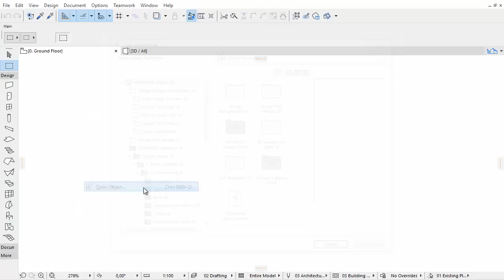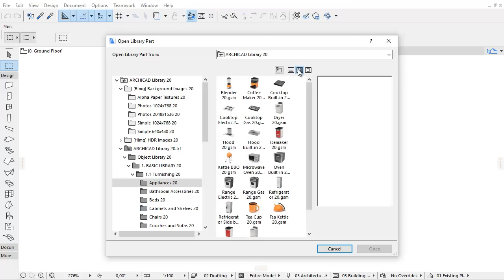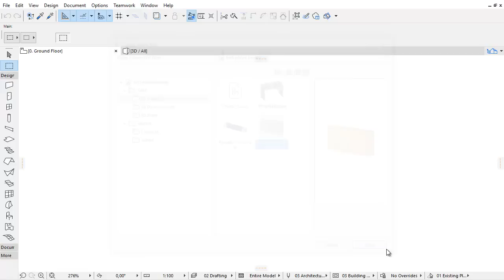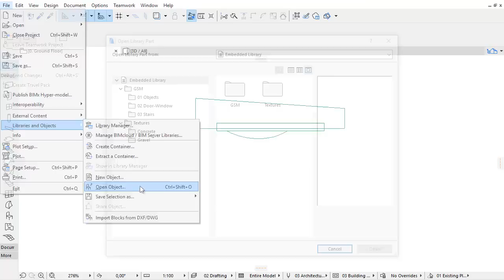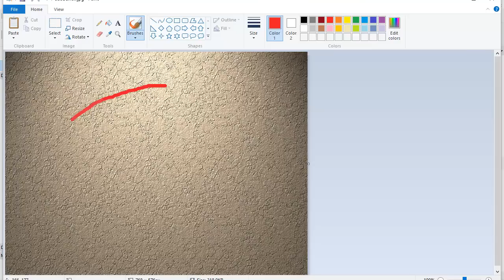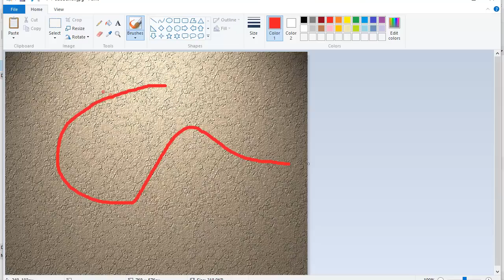Open Library Part Dialog Improvements in ARCHICAD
This video clip presents the Open Library Part dialog with extended functionality. Opening and editing Library Parts has become simplified and easier to manage in ARCHICAD 20.